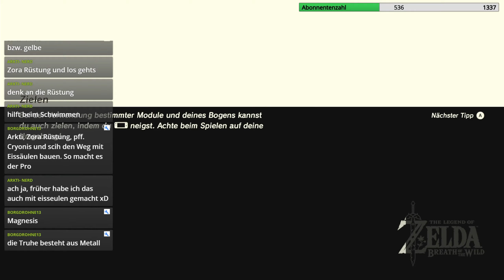The Legend of Zelda: Breath of the Wild #070 [Streamaufzeichnung / blind]